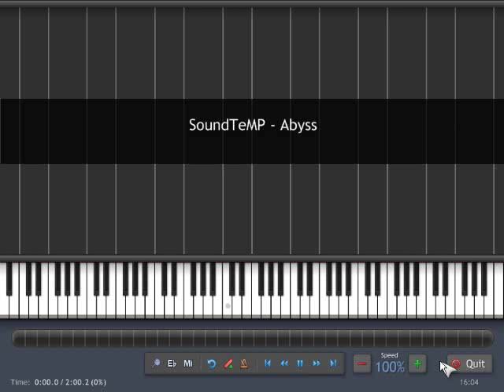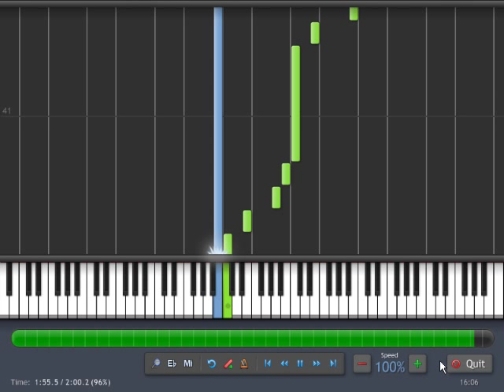[Synthesia] SoundTeMP - Abyss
Didn't see a tutorial for this so decided to upload one.

This is a very beautiful and simplistic piece even a bit classical, I love playing this on piano. I haven't asked for a permission to post the MIDI and sheets, but have no fear, you can find them at Ichigo's Sheet Music under Ragnarok Online.